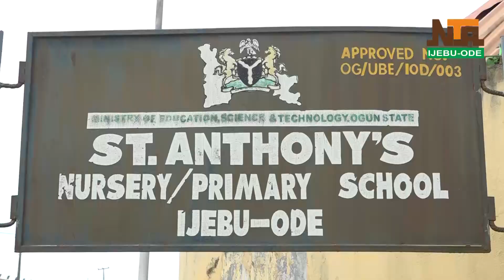ST ANTHONY NUR AND PRY SCHOOL 2024 GRADUATION CEREMONY